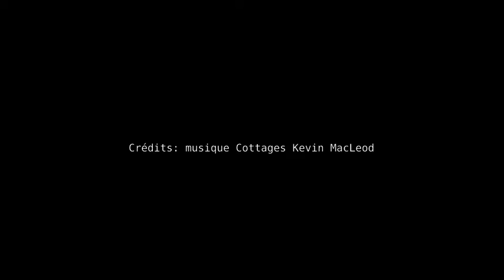Impression 3D sur Prusa MK3